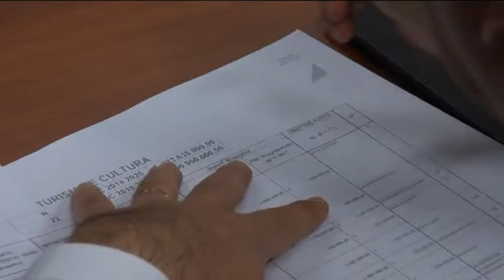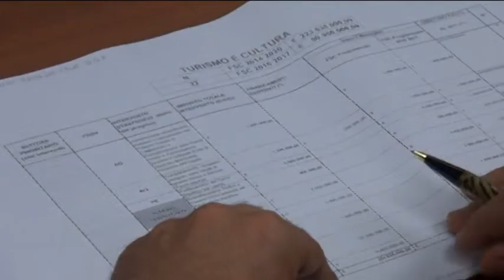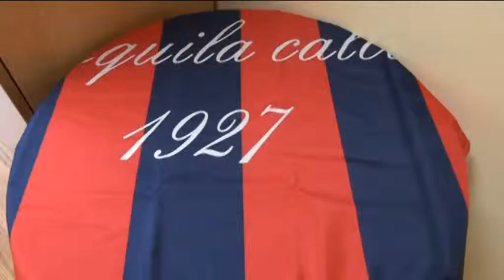TgSei L'Aquila Giovedi 21 aprile 2016